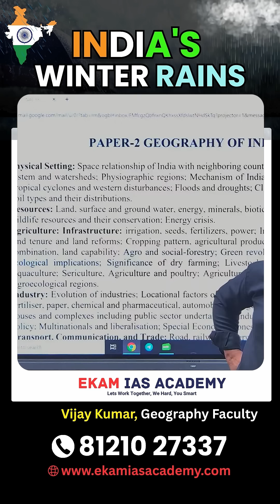Winter Rainfall in India | Western Disturbances | Jet Streams Impact Indian Winters | UPSC Geography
In this video, we dive deep into one of the most fascinating topics of Indian climatology — Why does Punjab and Haryana receive rainfall during winter when the rest of India remains cool and dry?

We explain the crucial role played by Western Disturbances, their origin from the Mediterranean Sea, and how Subtropical Jet Streams transport them across continents to impact Northwest India.

We also contrast this with Tropical Cyclones that typically affect the eastern coast of India.

This is a must-watch for every UPSC aspirant preparing for Geography (GS1), Climatology in Geography Optional, and Prelims MCQs.

📚 Topics Covered:

Indian winter climate conditions
Tropical Cyclones vs Western Disturbances
Role of Subtropical Jet Streams
Origin and path of Western Disturbances
Winter rainfall in Punjab & Haryana
UPSC Climatology concepts simplified

📝 Perfect for:
UPSC CSE Prelims & Mains | Geography Optional | NCERT Revision | State PSCs | SSC | NDA